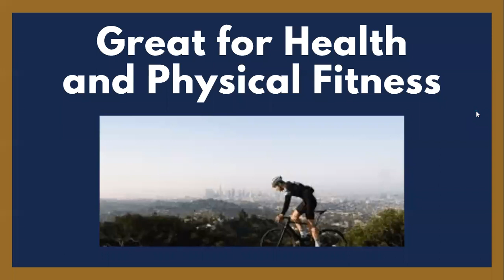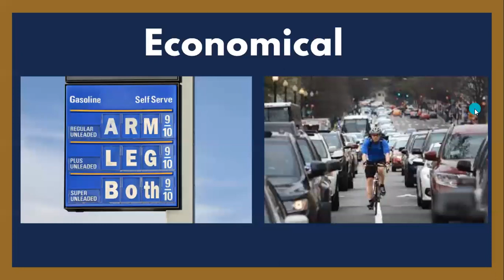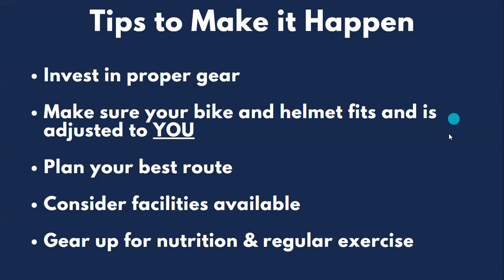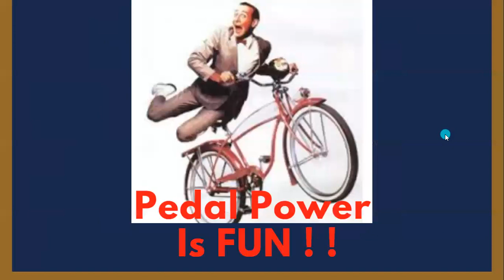Commuting by Bike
Commuting by Bike -  There are some REALLY big benefits to commuting to work by bike.  This video discusses them.